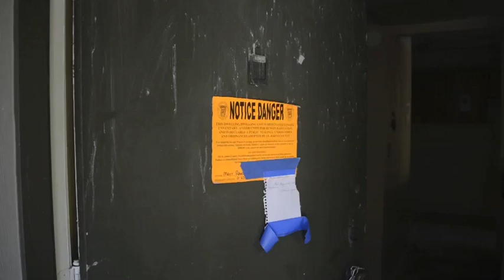The process of meth lab cleanup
Spaulding Decon showing their expertise with meth lab cleanup.  Decontaminating a home that was used as a former meth lab.